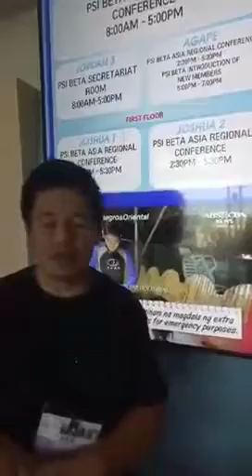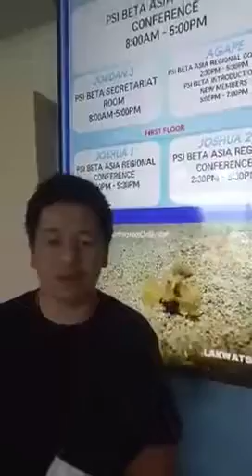Jude Tayaben, RN, Ph.D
Jude Tayaben, RN, Ph.D is a faculty member of the College of Nursing, Benguet State University. He is a Beta Nu Delta Nursing Society member.